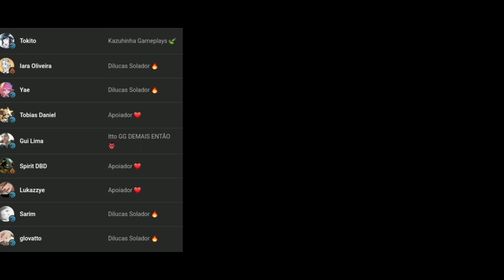Porque você NÃO DEVE ATIRAR NO TIGHNARI 🏹🌳 | GENSHIN IMPACT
Não atire no hater de rap
cola ae no discord q é gg dms!
aproveita e vem no discord do Central impact tbm!
meu tiktok:
meu twitter:
0:00 opa tudo bom?
0:10 deixa um like aí só pra eu testar um negócio 👉👈
1:00 clica no botão de se inscrever só pra testar um negócio 👉👈